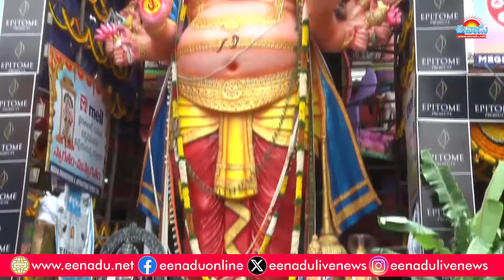ఖైరతాబాద్‌ మహాగణపతికి సీఎం రేవంత్‌ తొలి పూజ.. పోటెత్తిన భక్తజనం @eenadu-news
ఖైరతాబాద్‌లోని సప్తముఖ మహాశక్తి గణపతిని సీఎం రేవంత్‌రెడ్డి దర్శించుకుని తొలి పూజలు నిర్వహించారు. గణేశ్‌ ఉత్సవ సమితి నిర్వాహకులు సీఎంకు ఘనస్వాగతం పలికారు. ఇక్కడ గణేశ్‌ వేడుకలను ప్రారంభించి 70 ఏళ్లు అయిన సందర్భంగా ఈసారి 70 అడుగుల ఎత్తులో వినాయకుడి విగ్రహాన్ని సిద్ధం చేశారు. స్వామివారిని దర్శించుకునేందుకు భారీ సంఖ్యలో భక్తులు తరలివస్తున్నారు.